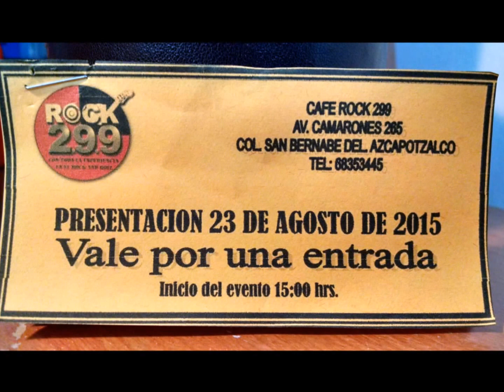Ceci de Santiago / "Ventura", de DLD.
Ensamble de la Escuela de Rock Dos Nueve Nueve. Presentación  del 23 de agosto de 2015. Azcapotzalco, Ciudad de México. Interpretando "Ventura" de DLD. Ceci de Santiago en la batería.